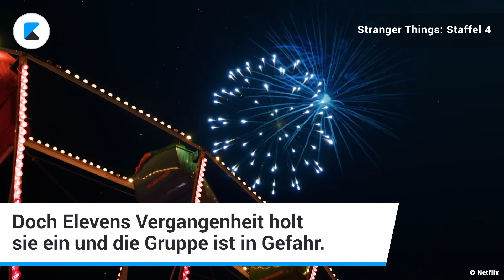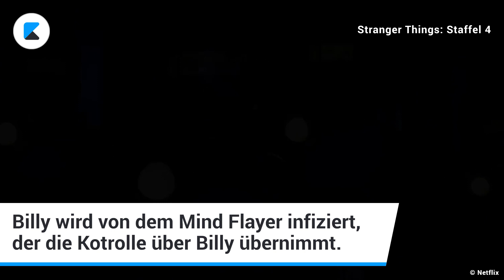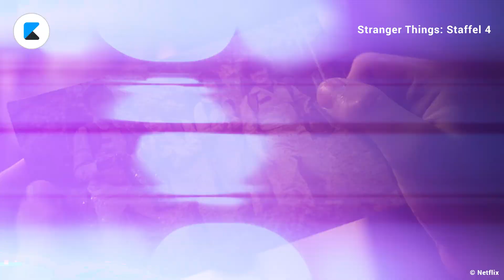Stranger Things 4 - So könnte es weitergehen!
Endlich ist die dritte Staffel der Erfolgsserie Stranger Things auf Netflix. Wir haben sie geschaut und fragen uns jetzt, wie es wohl in Stranger Things 4 weitergehen könnte.

Vor dem Kino ist KINO.DE

Deutschlands größte Kinoseite präsentiert:
• alle Trailer im XXL-Format
• exklusive Fotoshows Ihrer Lieblingsstars
• alle Kinoneustarts und das komplette Kinoprogramm in ganz Deutschland
• tolle Gewinnspiele rund ums Kino

Schon fast im Kino:
Unterwegs top informiert mit KINO.de mobil für Smartphones und der KINO.de iPhone App - kostenlos!